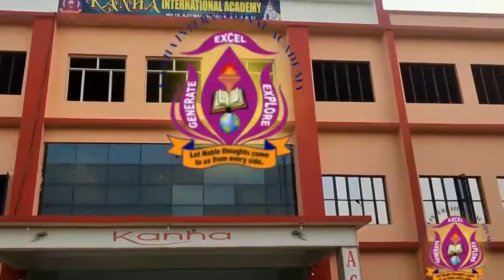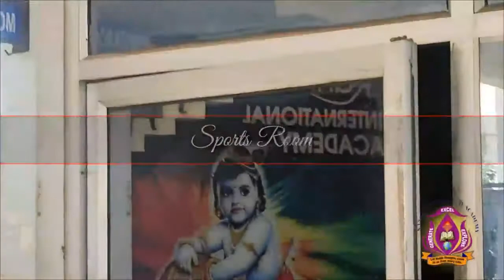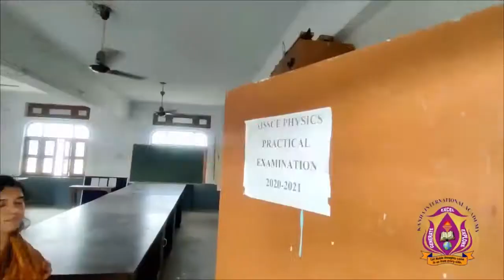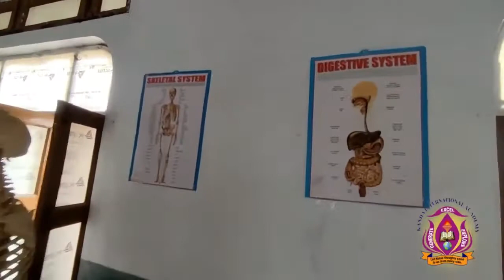Kanha international academy Ajeetmal, auraiya, admission open...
Kanha international academy Ajeetmal